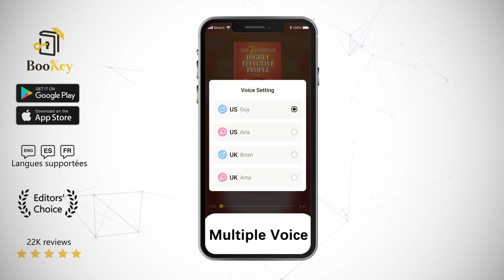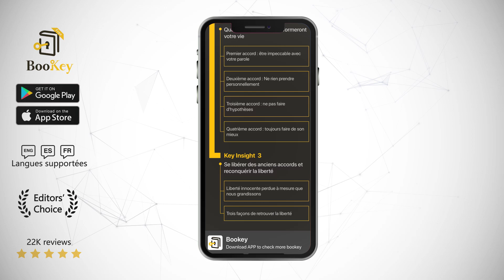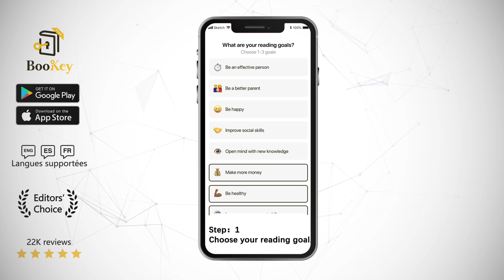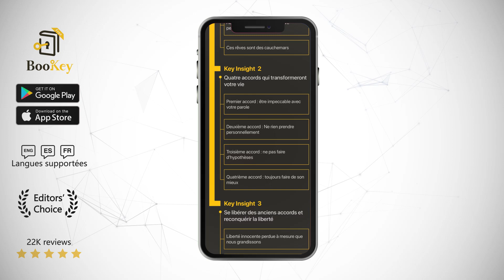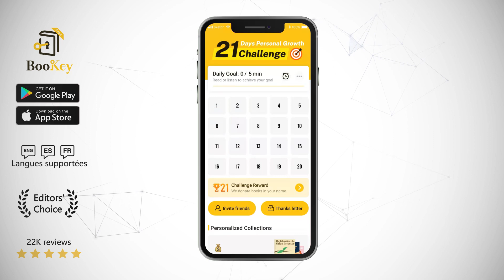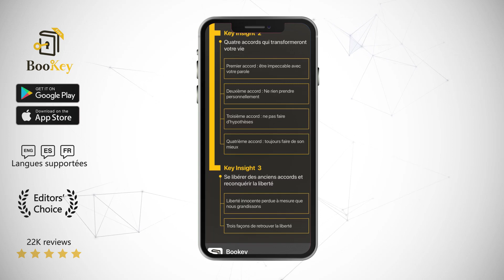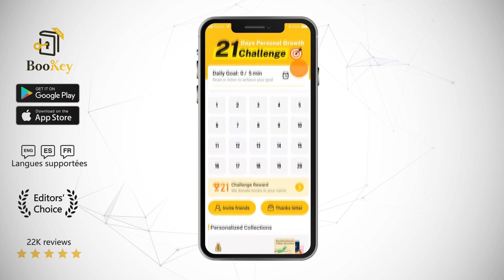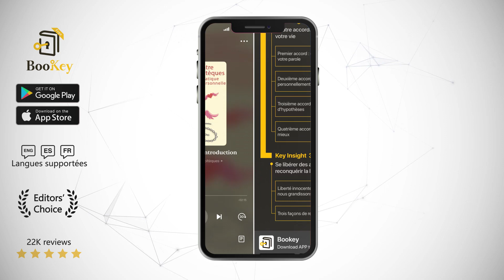Résumé et critique de Les quatre accords toltèques-Un guide pratique de la liberté personnelle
Résumé et examen complets gratuits du livre

Nous sommes nés dans un cauchemar. Dès la naissance, nos parents ou tuteurs nous enseignent les voies du monde social. Ils veulent nous aider à nous adapter aux règles et aux systèmes de croyance dans ce cauchemar actuel ; jusqu'à ce qu'un jour vienne où nous commençons à nous éduquer pour être comme des animaux obéissants à qui la liberté nous a été retirée. Heureusement, les quatre accords peuvent nous sauver de ce cauchemar. L'auteur déploie ces quatre accords comme une arme pour que les gens se retournent contre leur souffrance et leur culpabilité quotidiennes. C'est une bataille pour briser les liens intangibles d'une obéissance bien ancrée et avoir la capacité de poursuivre le vrai bonheur.
Don Miguel Ruiz est né dans une famille de guérisseurs. Ils pratiquaient les anciennes traditions toltèques. Après le lycée, il a été admis à étudier la médecine et a obtenu son diplôme de chirurgien. À la suite d'une expérience de mort imminente, Ruiz s'est intéressé à la culture toltèque, qu'il a ensuite étudiée, menant des recherches sur l'héritage de la guérison et de l'enseignement précolombiens. Aujourd'hui, il est un Nasual de la lignée Eagle Knight. Cela signifie qu'il est chargé de guider les gens vers la liberté spirituelle et engagé à partager la culture toltèque pour éclairer les générations futures.